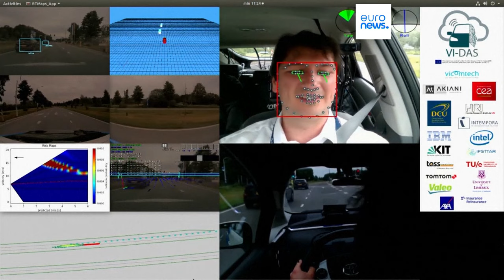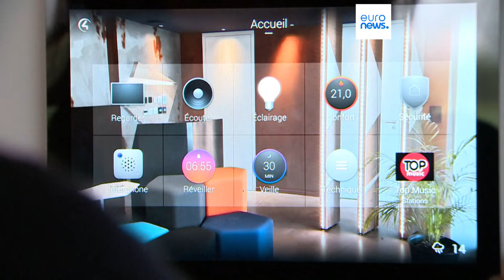Entra in vigore l'AI act: ecco cosa prevede e come l'Ue intende proteggere i cittadini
Entra in vigore la legge europea sull'uso dell'Intelligenza artificiale. Euronews Next analizza ciò che accadrà nei mesi e negli anni a venire, mentre le aziende si preparano a soddisfare i requisiti della legge